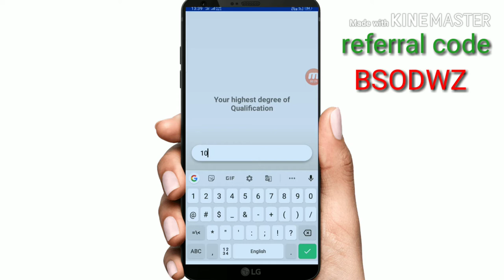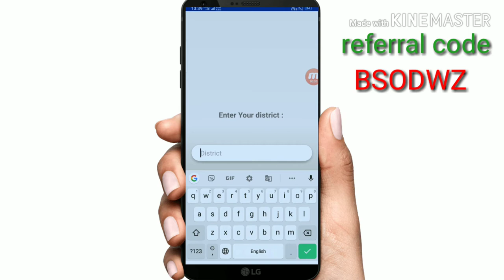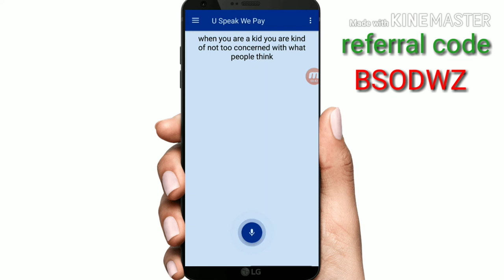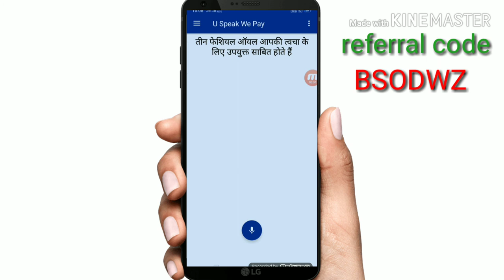Paytm ₹10+₹10 Unlimited Trick New Offer || How to Add Money In Paytm|| You Speak We Pay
Bell

Refferal code:- BSODWZ

How to add money in paytm
Paytm se paise Kaise kamaye
Ek application se earning
Paytm ₹10+₹10 Unlimited Trick New Offer
Paytm unlimited times offer
How to get more money
November new paytm offer
Jio net Kaise badhaye
Jio net speed Kaise Kare
You speak we pay